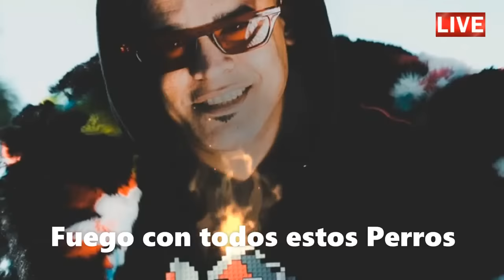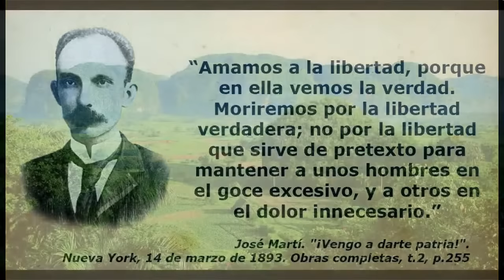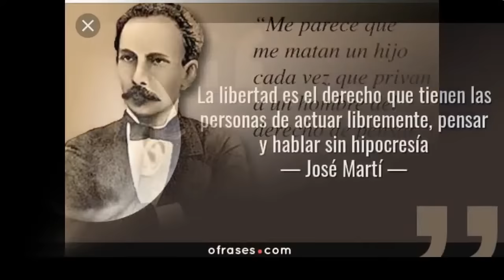Necesitamos en Cuba un movimiento conservador urgente. | Carlos Calvo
0 Views - Apr 2, 2024
Muchas Gracias por unirse a nuestra comunidad. Bienvenidos!!
Alexis Durruthy Yuri Yunior  - Familia del canal
 UNETE A NUESTRAS FAMILIA!! QUE ESTAS ESPERANDO!!??